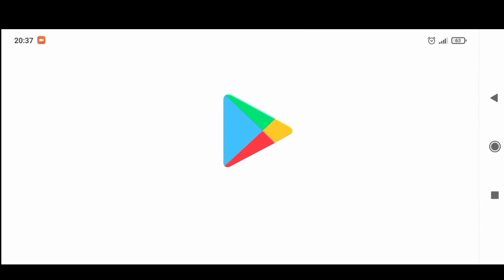1 ИЗ 2 КОНЦОВОК! ЯНА БЫЛА ДОБРОЙ? // Dere Evil Exe #5